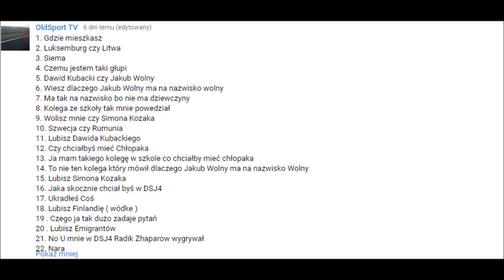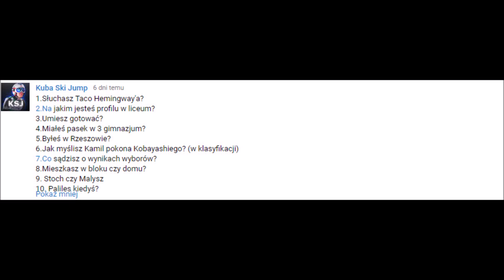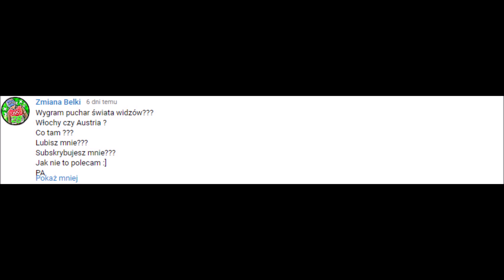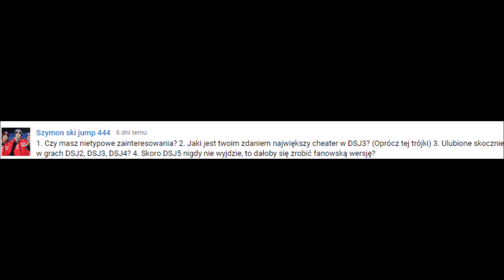Q&A #34 (z głosem)